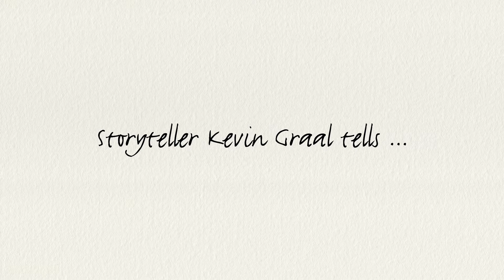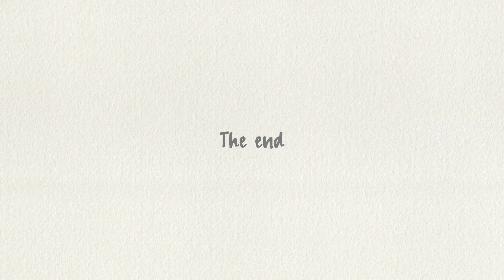Lazy Jack: Illustrated and told by Kevin Graal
Lazy Jack is a funny traditional folktale about a silly boy who does the right thing - but at the wrong time!
For younger children and everyone who who likes a good laugh.

Written and Performed by Kevin Graal (talkingtales.org)
Sound and Illustration: Kevin Graal

Recorded for Hastings Storytelling Festival, produced by 18 Hours Events and supported by Read Your Way, Hastings Opportunity Area and Arts Council England